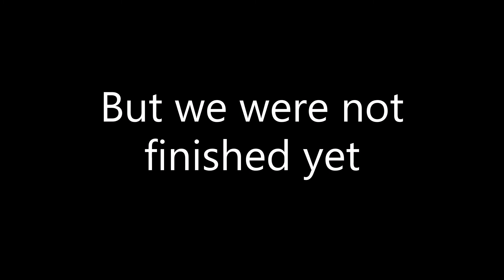12 Man Raids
12 man shenanigans